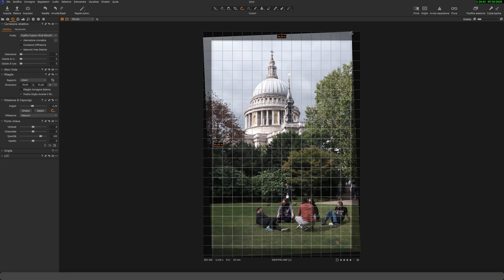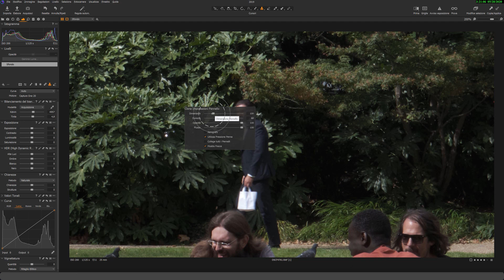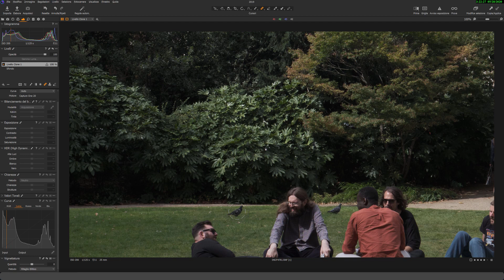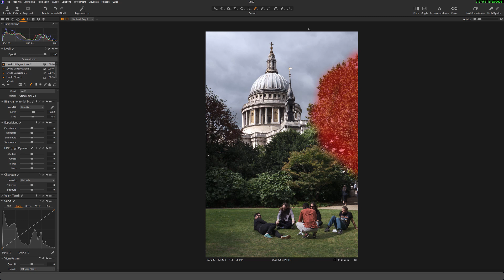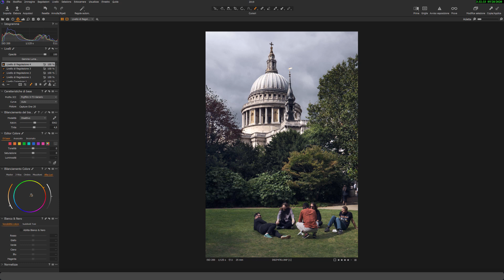#16 Raddrizza Correggi Clona Maschera Regola - Capture One 20 - Tutorial base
Semplici tutorial gratuiti su CAPTURE ONE che ti consentiranno di iniziare a conoscere ed utilizzare questo fantastico software per editare ed organizzare le tue fotografie. Nel mio canale troverai decine e decine di video tutorial semplicissimi, alla portata di tutti e soprattutto gratuiti!

23mm F2
27mm F2.8
35mm F2
18-55mm F2.8- F4
10-24mm F4
55-200 F3.5-4.8
20000 mAh
10000 mAh